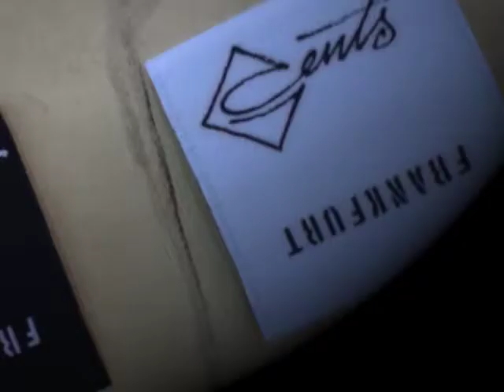Cents 10 Years Anniversary Teaser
Die BikeLifeBrand centsofnonsens gibts seit 10 Jahren jetzt :-)
Und hier ist der kleine 10 Years Anniversary Teaser mit Aufnahmen aus 10 Jahren Bmx riding für euch!